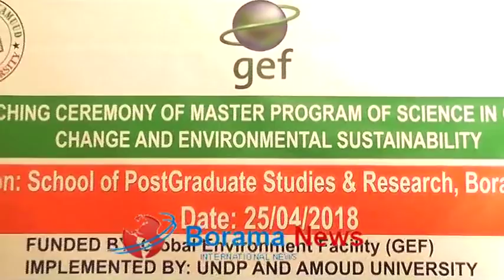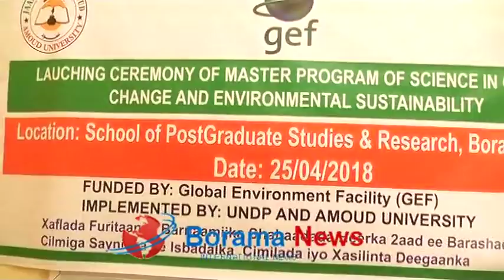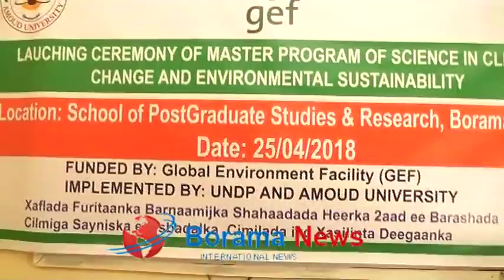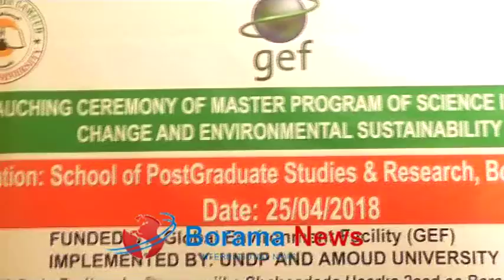Daawo:-Jaamacadda Camuuud Oo Qeyb Cusub Soo Kordhisay